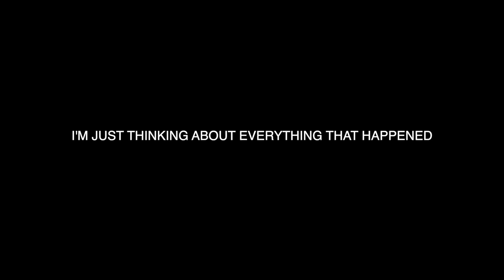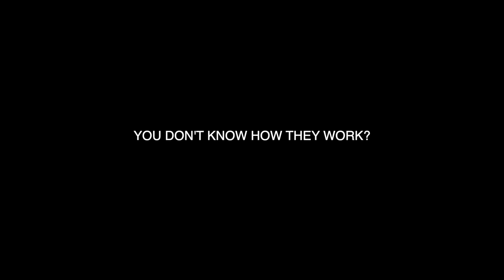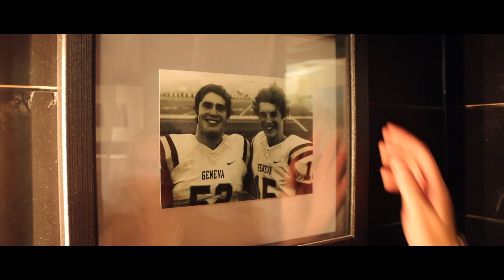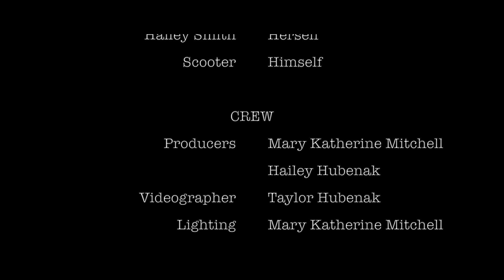Ladies' Room - a silent short film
Written by Mary Katherine Mitchell and Hailey Hubenak
Directed by Mary Katherine Mitchell

Starring Kate Friesenhahn and Maegan Riebel

This film is the third installment in the Men's Room saga.